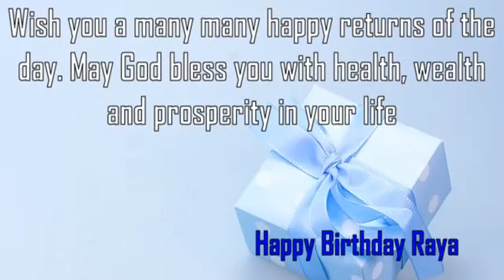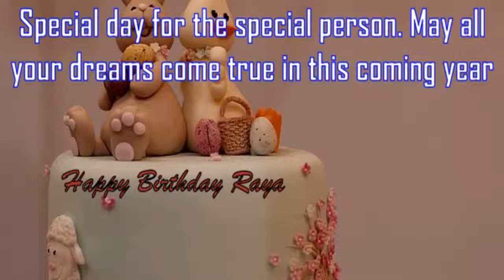Happy Birthday Raya Image Wishes✔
Happy Birthday Raya Images. Send Personalized happy birthday wishes to Raya in 1 min by visiting
GreetName has thousands of image templates to choose from based on gender, age, and relationship. Pick the best image template. Enter Your Name and click 'Generate Personalized Image' button. You can share Raya picture birthday wishes to any social network such as Facebook status, Whatsapp status, Instagram, Twitter, Google+, etc